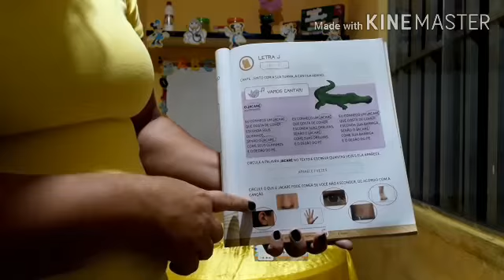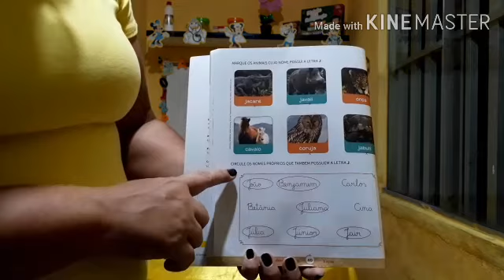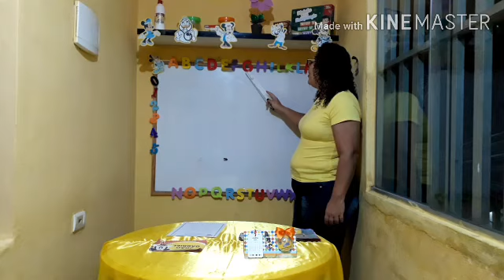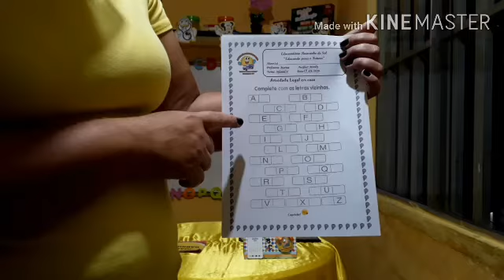Terça-feira Infantil V(Tia Marina e Tia Mirelly)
Sejam bem vindos a nossa aula da terça-feira